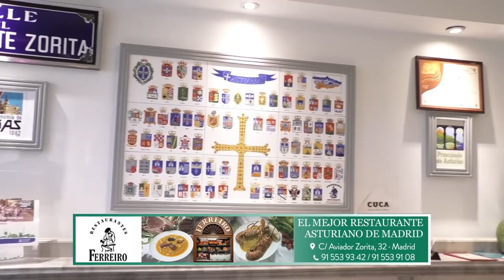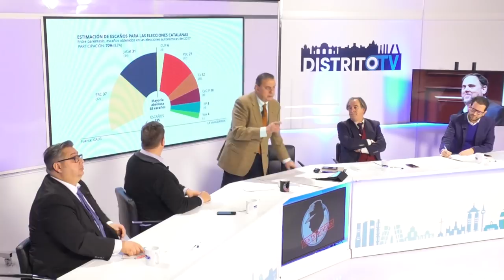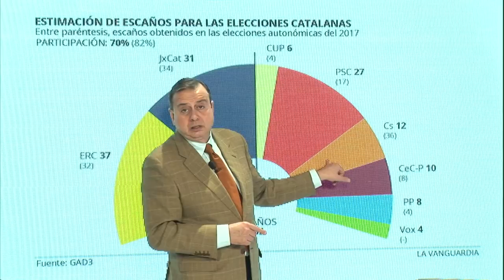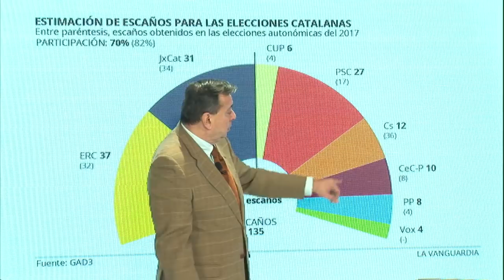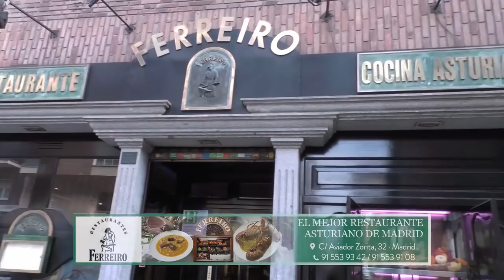ESQUERRA REPUBLICANA PODRÁ GOBERNAR CATALUÑA CON JxCAT O CON LOS SOCIALISTAS Y LOS COMUNES